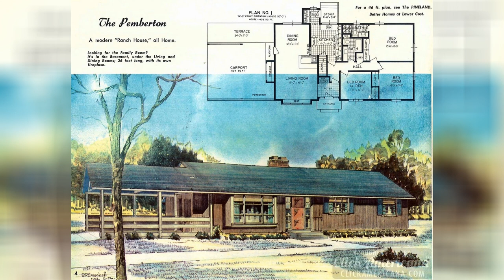1960S House Plans Alabama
1960S House Plans Alabama

130 vintage 50s house plans used to build millions of mid century. 130 vintage 50s house plans used to build millions of mid century. 130 vintage 50s house plans used to build millions of mid century. 177 best plan images how to plan floor plans architecture plan. Before and after 60 s brick ranch house before painting this. 130 vintage 50s house plans used to build millions of mid century. Guide to mid century american homes 1930 to 1965. Guide to mid century american homes 1930 to 1965. Jim walter homes a peek inside the 1971 catalog sears modern homes.

Traditional style house plan 3 beds 2 5 baths 1960 sq ft plan. Guide to mid century american homes 1930 to 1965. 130 vintage 50s house plans used to build millions of mid century. The bay area s architectural gems. 130 vintage 50s house plans used to build millions of mid century. Guide to mid century american homes 1930 to 1965. Modern style house plan 3 beds 2 baths 2360 sq ft plan 544 3. Blight is eating american cities mobile alabama stopped it. 1960 03 tuskegee chapel paul rudolph heritage foundation.

The bay area s architectural gems. Curb appeal makeovers this old house. Tour the abandoned outlaw house with an fbi connection. Design initiative overhauls modernist alabama home. 1960 03 tuskegee chapel paul rudolph heritage foundation. Plantation architecture in alabama encyclopedia of alabama. 10 things i wish i knew before buying an old house house of brinson. Sears roebuck and co 333 n alabama street part i historic. University of alabama ua encyclopedia of alabama.

130 vintage 50s house plans used to build millions of mid century. Usmodernist. The help four perfectly southern houses from the 1960s. Birmingham alabama black and white stock photos images alamy. Outlaw house abandoned southeast. Retro interior design the nostalgic style inspirations. Usmodernist. Looking back this week in west alabama history march 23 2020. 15 incredible beach house makeovers southern living.

Outlaw house abandoned southeast. Birmingham alabama a city using theatres to reinvent itself. 230k alabama usa unique castle on 29 acres.